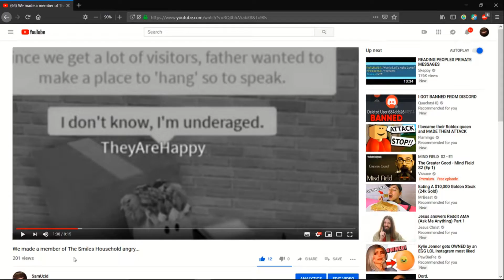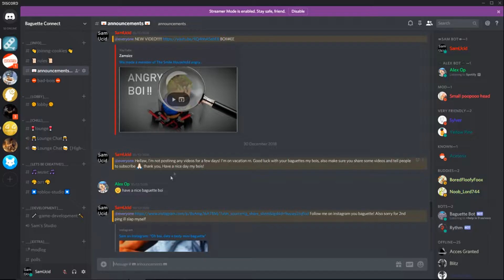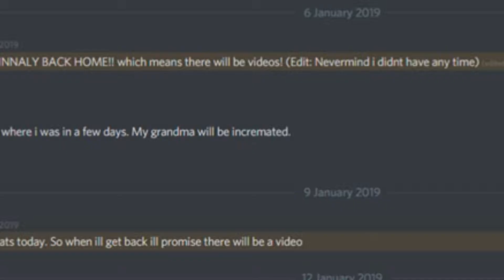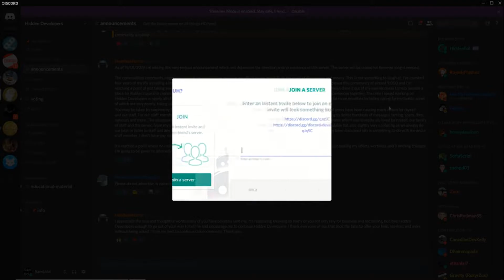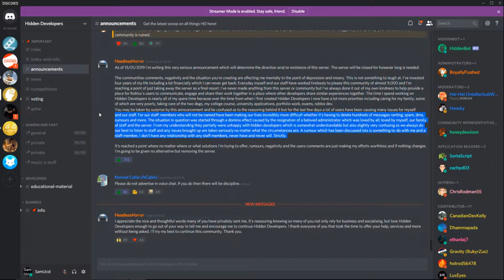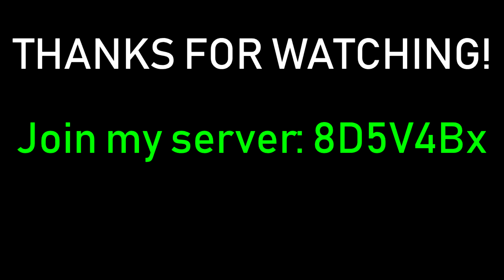Q-Clash is le good game, and I've been away for 2 weeks.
Oh my boi, I've had some weird weeks, but i'm back!
With a weird game, and an Update on what happened!

Mona Lisa is proud.
yes.